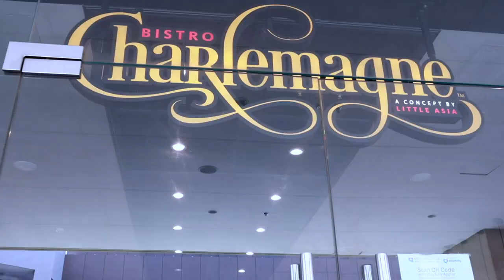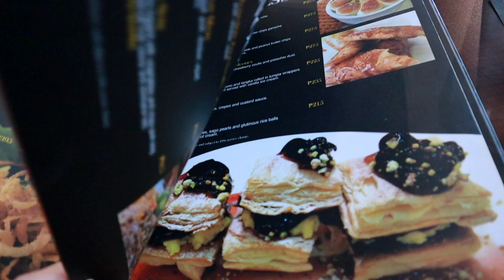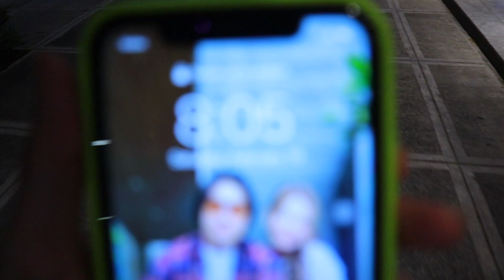24HOURS AFTER MODERNA BOOSTER AT NAKITA KO SI LOVI POE